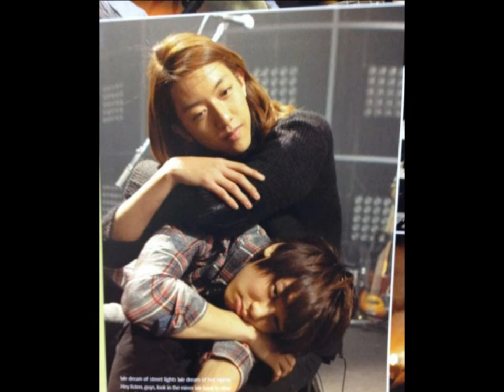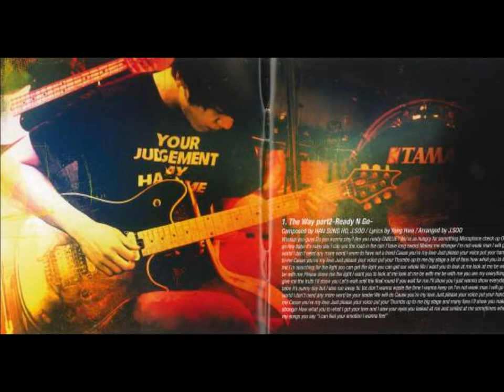CNBlue photos.wmv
This is my way of thanking CNBlue (Yong Hwa, Jong Hyun, Jung Shin & Min Hyuk) for inspiring a lot of people everyday including me because of what they do and because of their great music... Hope you continue to grow as a group and individually while you stay humble...I love you because of your attitude, so don't lose that kindness, the humility, the passion and the fun in you... CNBlue rocks!!!